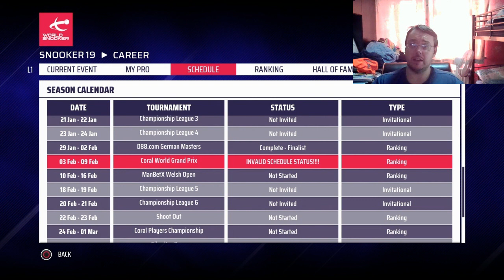SNOOKER 19 RISING STAR CAREER MODE #88: CORAL WORLD GRAND PRIX SEMI FINAL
So we are one step closer to another final and we are going to have to do anything and everything to get there and when they throw a warrior in the way, it is not going to be an easy stretch

So, it is going to be the best of five frames in the Coral World Grand Prix semi-final and it is going to be Elliott Slessor going one on one with "The Warrior" Kyren Wilson